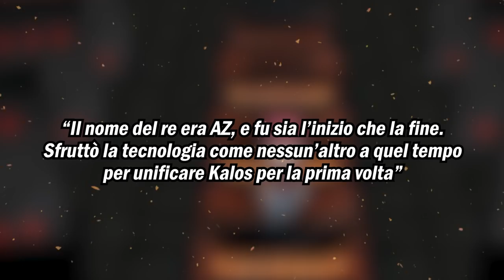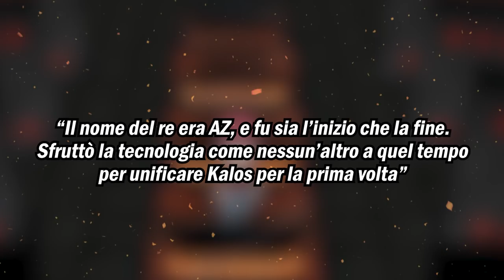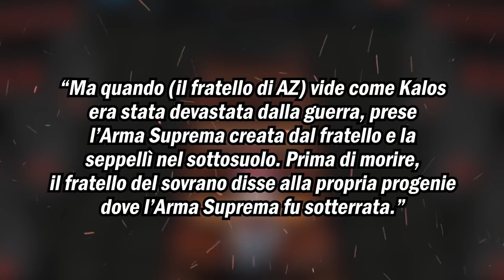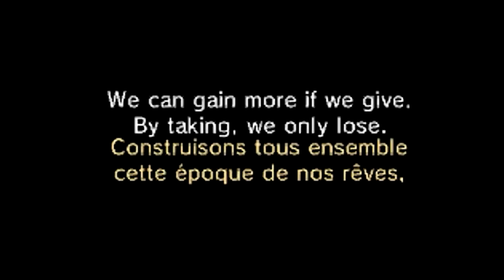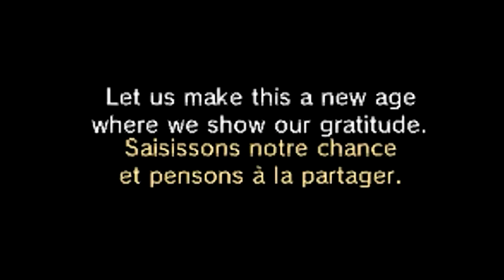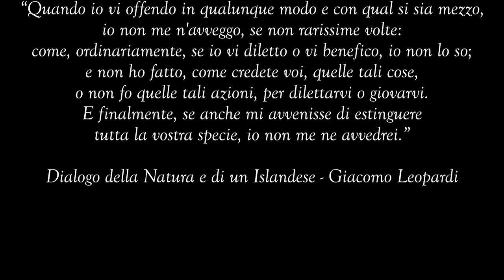POKÉMON Z: Una NUOVA TRAMA per ZYGARDE e POKÉMON X e Y!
La sesta generazione e in particolare Pokémon X ed Y sono tra i giochi meno apprezzati dalla Community. La regione di Kalos, come sappiamo, avrebbe dovuto accogliere almeno un terzo titolo chiamato Pokémon Z: avrebbe potuto quest'ultimo cambiare le cose? In questo video proveremo a scrivere una nuova trama per la sesta generazione!

REFERRALS STRUMENTAZIONE:
PC FISSO PREASSEMBLATO

Canale Telegram 👉 tg://join?invite=AAAAAEiCNCvHh6cOefhaxQ